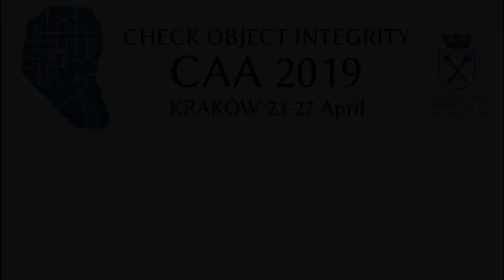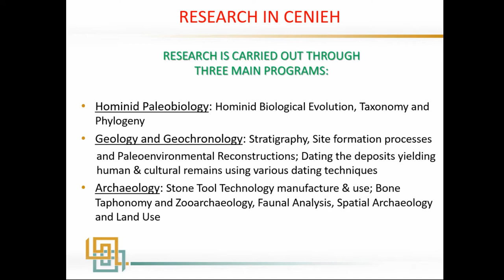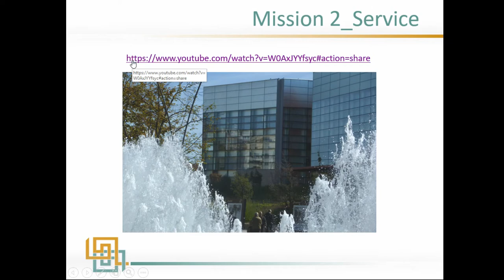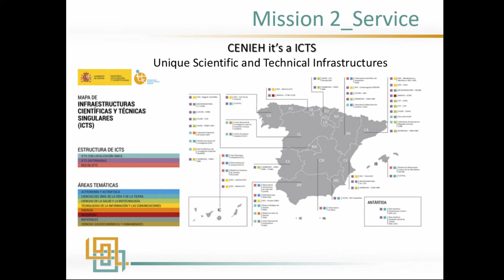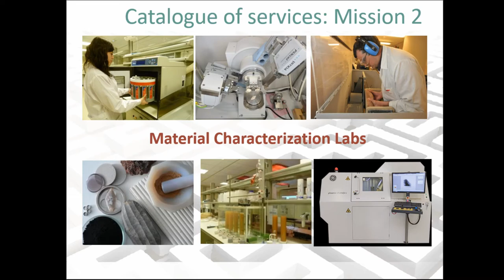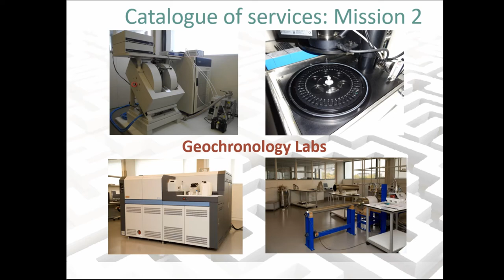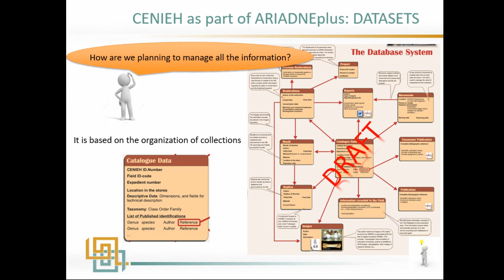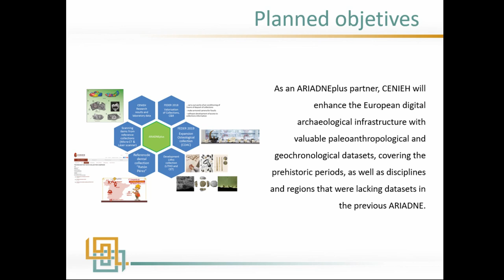CENIEH: A relevant source of digital paleoanthropological datasets for ARIADNEplus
CENIEH is an acronym for National Research Center on Human Evolution, based in Burgos, Spain. Its mission is twofold: 1) Conducting world-class multidisciplinary research in Paleo-anthropology and Quaternary Sciences, focusing on human biological and cultural evolution worldwide; and 2) Providing services to the field of Social and Quaternary Sciences, as well as to the technological and Industrial communities at large. The research is carried out through hree main programs: Geology and Geochronology; Hominid Paleobiology, and Archaeology. To fulfill its mission, the center is equipped with State-of-the-Art laboratories, including: Digital Mapping and remote sensing, sediment analysis, Archaeomagnetism, Cosmogenic, U-Series, Luminescence, Electron Spin Resonance (ESR), Archaeometry, Microscopy, Micro-Computed Tomography, Experimental Archaeology, Use-wear, referential and archaeological lithic collec-tions, and hominid and animal fossil bone collections. As part of ARIADNEplus digital infra-structure, CENIEH has the potential of providing a full range of datasets in Paleoanthropology generated through its research. As examples, these include in situ Gamma dose spectrometry measurement  pertaining  to  ESR  and  Luminescence  dating,  data  generated  from  automated  analysis  of  sediment  and  rock  cores  such  as  magnetic  susceptibility  and  quantified  color  of  sediments, micro-computed tomography data, and 3-D scan images and datasets of lithic and fossil bone collections. Thus, as an ARIADNEplus partner, CENIEH will enhance the European digital archaeological infrastructure with valuable paleoanthropological and geochronological datasets covering the prehistoric periods, as well as disciplines and regions that were lacking datasets in the previous ARIADNE.

Mohamed Sahnouni, Maria Isabel Sarro Moreno, Cecilia Calvo Simal